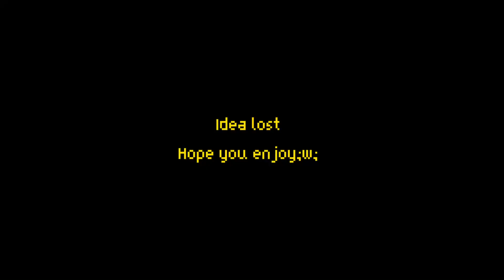Dream smp react to Allium Duo AU’s || Allium Duo reaction